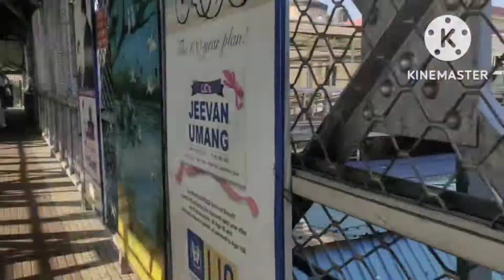ये कहां आ गए हम । दीपावली के सुबह ही।@ananyamomvlogs1234 morning to evening routine#hindi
yah kahan a gaye ham dipawali ke subah hi morning se evening routine bacchon ne ful injoy Kiya bacchon Ki Khushi ka thikana nahin Raha aur main bhi bahut khush thi Jahan bhi ja rahe the